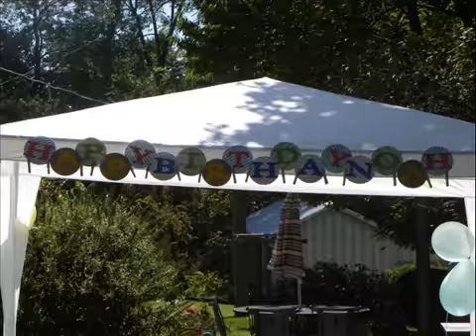Random September Update 2010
Just random talking..